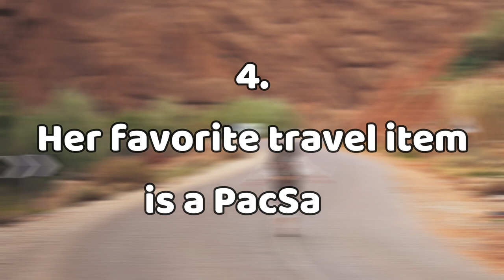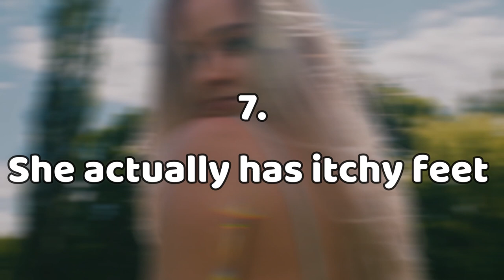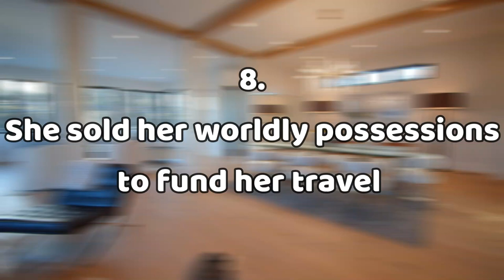Get to Know 8 Things about Itchy Boots that May Surprise You (Fasten Your Seatbelt!)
She is managing 3 businesses on her own
Jonna Jinton is a very multi-talented lady. Aside from her successful YouTube channel, she has 3 active businesses. She sells paintings, unique jewelry pieces, and wallpapers.
She isn’t so big about money-making
Currently, Jonna Jinton has an estimated net worth of $1.2 million. However, she is not so big about money making. She invests in her channel because she gets peace and satisfaction from it. All she wants to do is introduce her followers to nature through her small efforts. And it seems to be a very rewarding process for her.
She dropped out of school
Jonna completed high school at a local school in Sweden then enrolled at the Orebro University in Sweden for further studies. However, she wasn’t content with the process so she dropped her studies and moved to her mother’s birthplace for spiritual peace.
She was the one who asked her husband to meet her
Jonna often claims that she actively found her soulmate when she found herself in Nature. Johan was the one for her, and eventually, she was the first one who asked him to meet, unlike other men who wanted to meet her first. They met in 2015 and got married in 2019, and have been in love ever since.
Her dog’s name is associated with the Eskimo world
Jonna has a pet dog, named Nanook, which means polar bear or the master of bears. Her dog has been able to master nature with her owner, and survives all the challenges that they encounter along the way.
She is a very festive person
Jonna loves two particular holidays – Christmas and Halloween. She is always joyous during these festivals and cannot celebrate them without presents, decorations, or friends.
She loves Yoga
Jonna believes that Yoga is the best way to set a balance in one’s life. So, she does Yoga early in the morning and she fully practices rock balancing to ensure that her mind is calm at all times. Also, she believes that practicing nature yoga brings you closer to your inner self and heightens her bond with nature.
She only consumes golden milk
Golden milk is a traditional Indian drink, which is a blend of ground turmeric and hot milk. It is loaded with a variety of antioxidants that provide a number of health benefits, ranging from a healthy heart, to improved digestion and stronger bones.